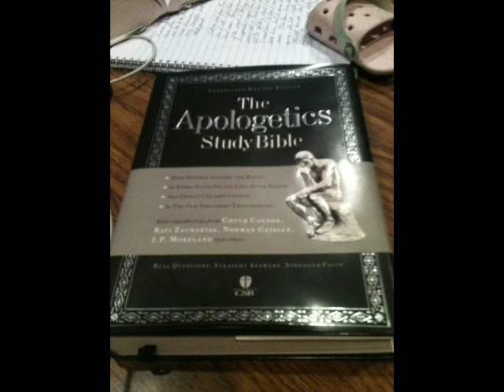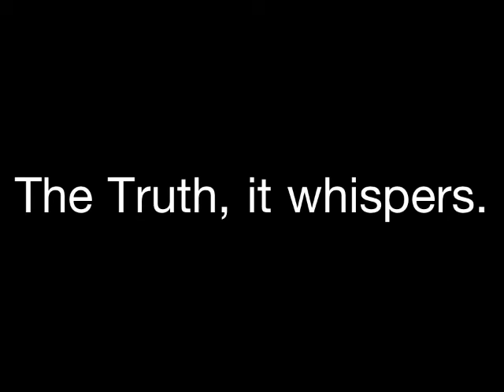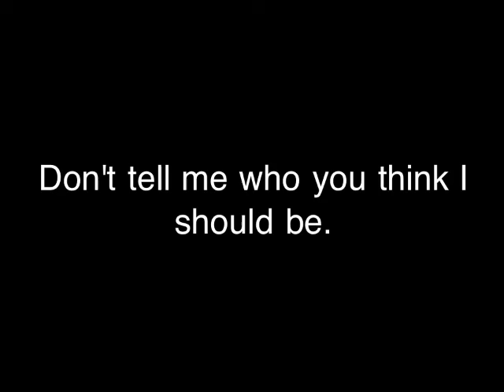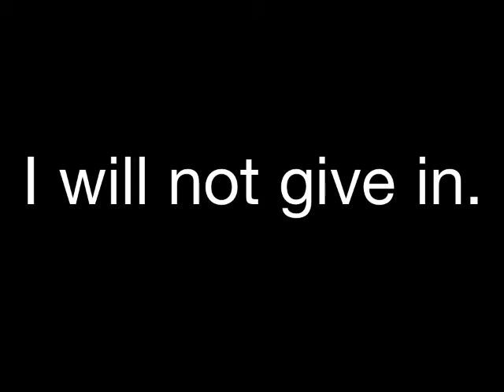"I Still Believe" by Church of Rhythm